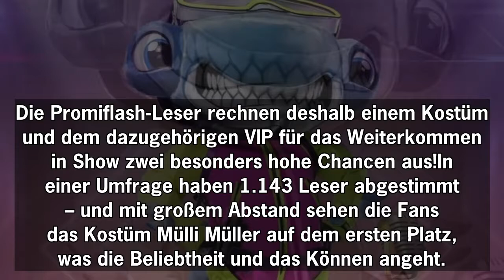Zweite "Masked Singer"-Show: Dieses Kostüm ist euer Favorit